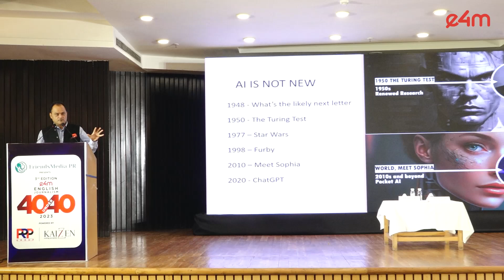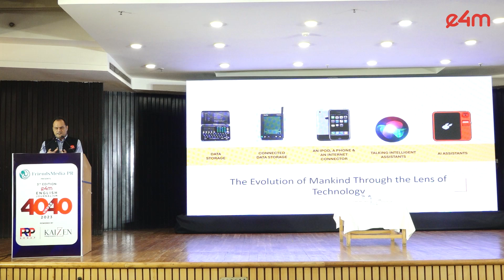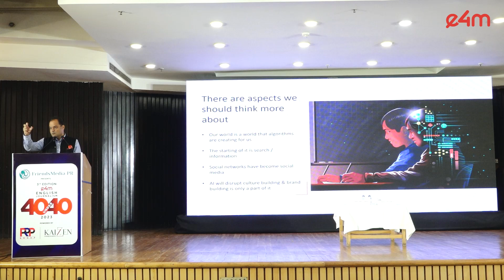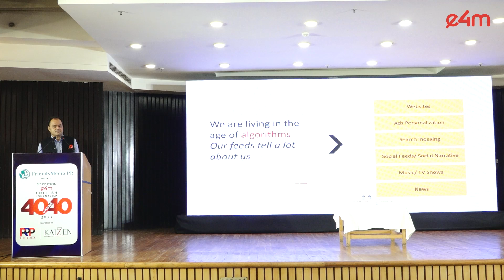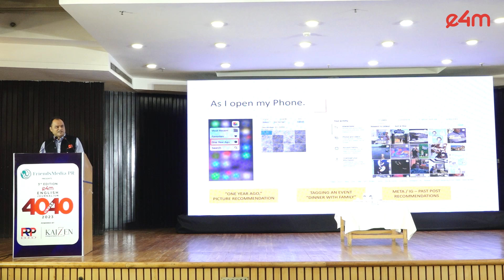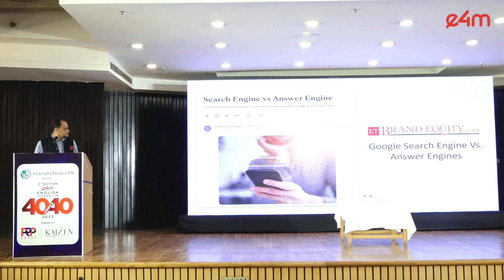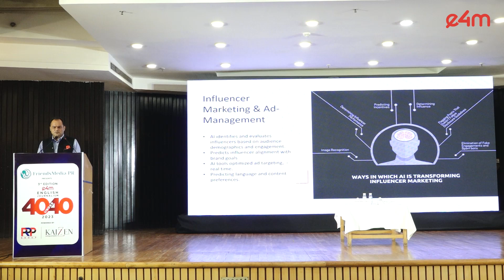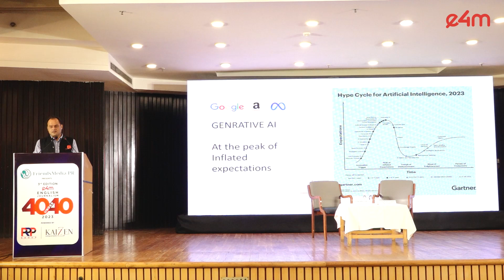Keynote Speaker- SHUBHRANSHU SINGH